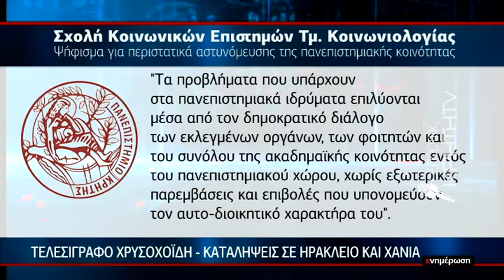Διορία 15 ημερών για εκκένωση των υπό κατάληψη κτιρίων